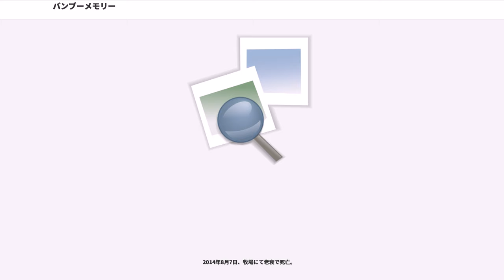バンブーメモリー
バンブーメモリー（1985年5月14日 - 2014年8月7日）は日本の元競走馬、種牡馬。1989年、1990年JRA賞最優秀スプリンター（現在のJRA賞最優秀短距離馬）。半弟にバンブーゲネシス（マーチステークス優勝、父バンブーアトラス）がいる。

※馬齢は旧表記で統一する。

短距離の追い込み馬として活躍し、2年連続の最優秀スプリンター受賞を果たした。しかし、同時期の活躍馬オグリキャップらによって安田記念やマイルチャンピオンシップの優勝を阻まれ、短距離のGIは2勝にとどまった。

裂蹄気味だったために1988年にデビューしてからしばらくは負担の小さいダート戦ばかりを走っていた。明け5歳となった1989年、蹄も大分良くなったため、4月の道頓堀ステークスで初めて芝のレースに挑戦すると5馬身差で勝利。次走シルクロードステークス（当時はオープン特別）でも3着と好走し、芝コースへの適性を示した。陣営は連闘で重賞初挑戦ながら岡部幸雄鞍上で安田記念へ参戦を決定する。

前年まで短距離路線の中心だったニッポーテイオー、ダイナアクトレスが引退し、当時の短距離界は有力馬がおらず、安田記念の1番人気は最後に勝ったのが半年前のGIIIというホクトヘリオス、2番人気は前走京王杯スプリングカップを勝利したリンドホシ、3番人気は前年の日本ダービーをレコード勝ちして以来の出走となるサクラチヨノオーだった。前半は激しい争いとなって先行馬が総崩れとなり、残り400メートルで12番人気のダイゴウシュールが抜け出し、逃げ込みを図った。後方待機策をとったバンブーメモリーは、直線坂上から一気に伸びてダイゴウシュールを捉え、最終的には後続を1馬身半突き放して優勝、GIタイトルを獲得した。武邦彦厩舎にとっても初GIタイトルでもあった。10番人気の無名の関西馬と、12番人気の2頭での決着だったが、それぞれの同枠にホクトヘリオスと4番人気のトウショウマリオがいたため、枠番連勝式の馬券は2番人気での決着となった。実況したフジテレビの堺正幸アナウンサーは「これはびっくり関西馬、（中略）これは岡部の魔術でしょうか！」と実況をしている。

秋シーズンでは松永昌博鞍上でスワンステークスに出走、最重量となる59キロを背負うが、後方から追い込み、全馬をかわして3馬身半差をつけて勝利した。続く第6回マイルチャンピオンシップでは鞍上に武豊を迎えて挑んだ。道中は本命のオグリキャップよりも後方に待機し、最終コーナー手前でスパートすると先行するオグリキャップを外からかわし、直線に入って単騎抜け出した。一方のオグリキャップが遅れて馬群の中央から抜け出すと、バンブーメモリー騎乗の武豊は内ラチ沿いに迫るオグリキャップの進路を敢えて空け、一騎討ちを挑んだ。後に武豊は、“バンブーメモリーを内に入れて後方のオグリキャップの進路を阻むことも可能だったが、勝負したかった”と述懐している。このデッドヒートを関西テレビの杉本清アナウンサーは『負けられない南井克巳、譲れない武豊』と実況した。両馬は並んでゴールし、長い写真判定の末、ハナ差でオグリキャップの優勝となった。この年、安田記念・スワンステークス優勝が評価され、JRA賞最優秀スプリンターを受賞した。

翌1990年は、初戦に予定していた金杯（西）を疾病（口角節）で出走取り消しとなり、蕁麻疹による休養を経て短距離路線を進んだものの、不振でよいところなく春シーズンを終えた。CBC賞2着で経て出走した高松宮杯でようやく優勝して復調、秋シーズンは天皇賞（秋）では後方から追い込み、ヤエノムテキの3着。単枠指定で本命に迎えられたマイルチャンピオンシップでは、いつもと違い早めに抜け出したところを外からパッシングショットに抜かれて2着と惜敗した。この年からGIに昇格したスプリンターズステークスでは、後方から一気に抜け出すと後続に1馬身半差の日本レコードで快勝。2年連続でJRA賞最優秀スプリンター受賞となった。

1991年も現役を続け、緒戦の京王杯スプリングカップでは出走馬中最も重い59キロを背負い最後方待機策をとるが、先行勢を捉えきれず4着。続く安田記念でも本命となるが、内へ入って直線で前がふさがり、坂上でようやく馬群を抜け出して猛追するも3着と惜敗した。続く宝塚記念で最下位負けを喫した後は低迷、同年のマイルチャンピオンシップ8着を最後に現役を引退。12月8日、阪神競馬場で引退...